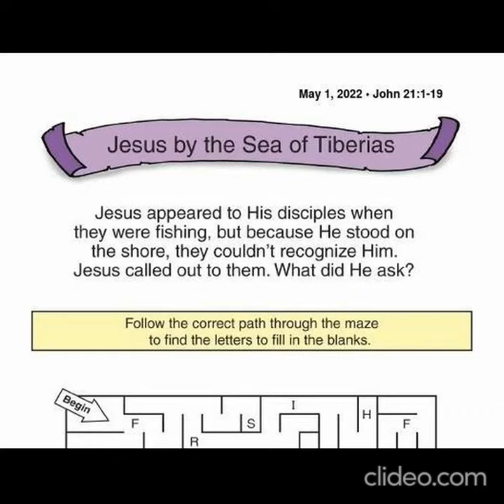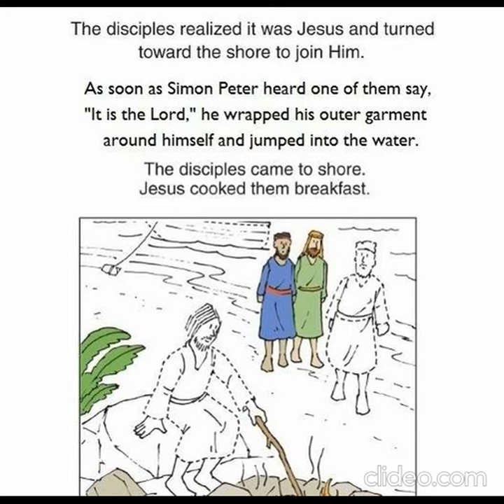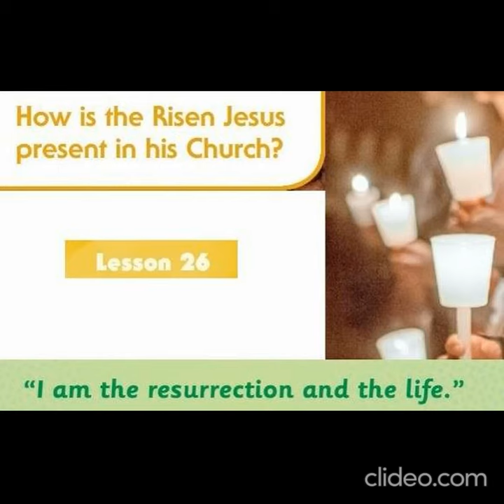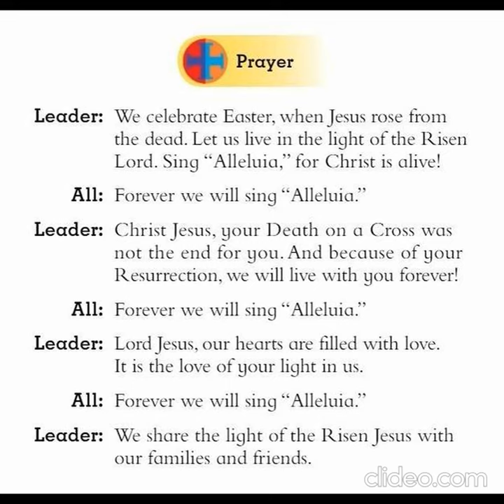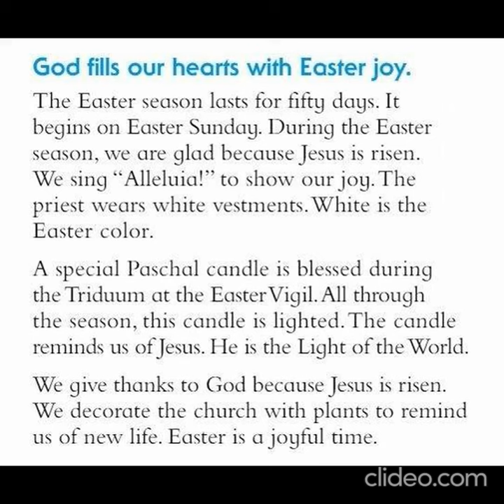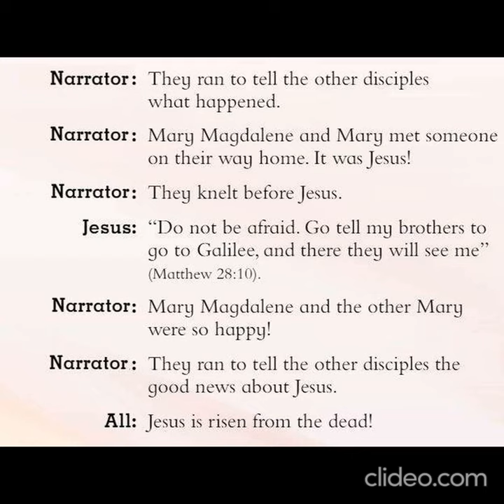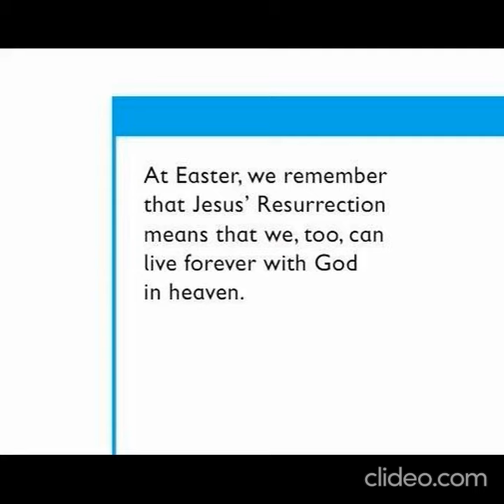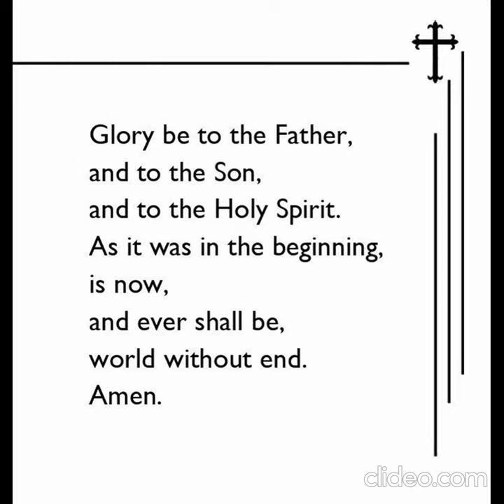May 3, 2022, CCD